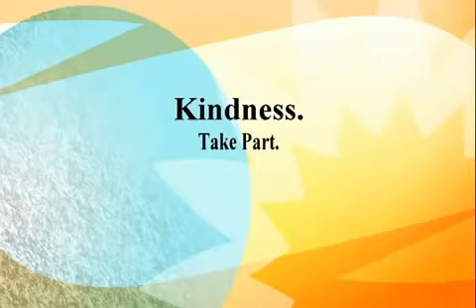Homeless Woman Eats Crap (2024)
early concept art from Ghostbusters 2016